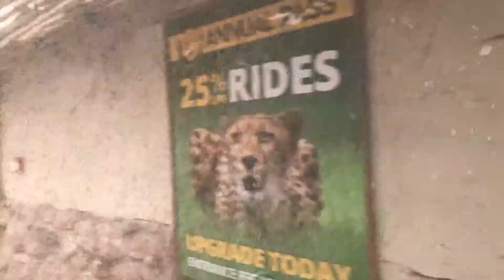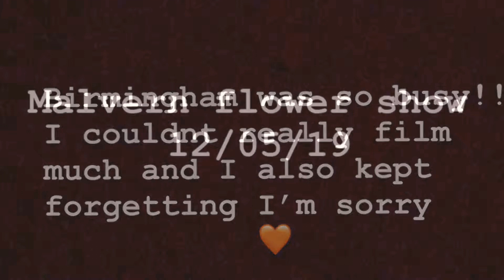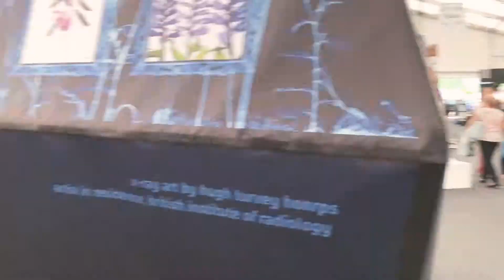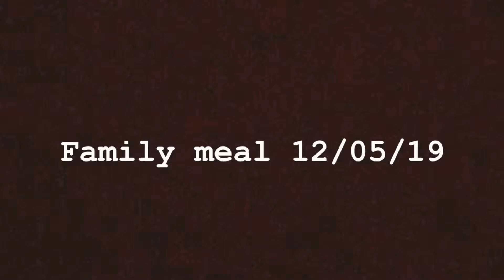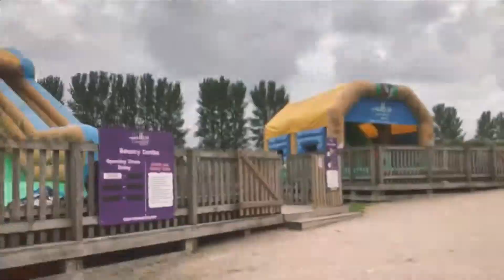My America family visit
Hey lovelies

Here’s my vlog from when my America family came to visit 🧡

Enjoy my lovelies 🌺

Editing

I use adobe rush / iMovie and YouTube editor

Xox